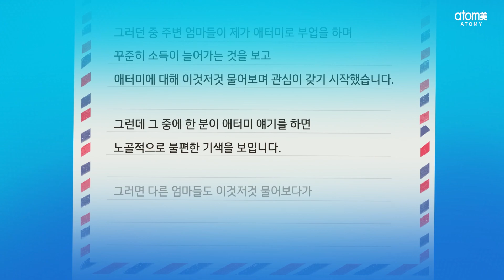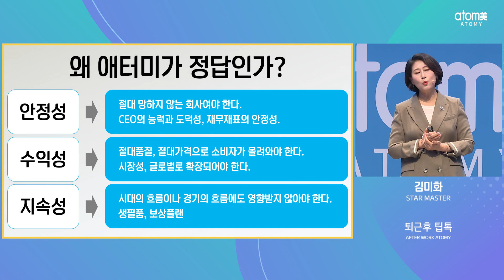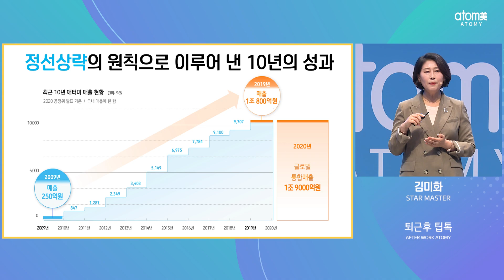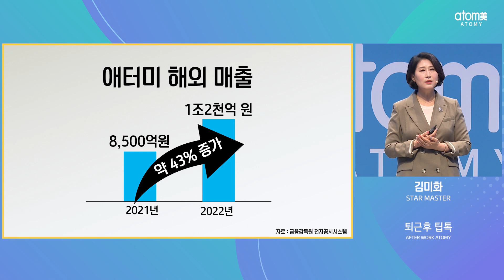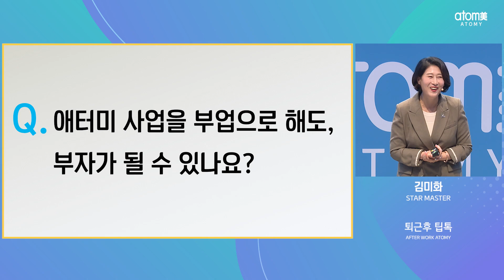사업에 부정적인 지인 때문에 고민인 40대 여성ㅣ퇴근후 팁톡ㅣ김미화 STMㅣ 2022년 7월 26일 퇴근후 애터미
일자: 2022년 7월 9일 퇴근후 애터미

평생 직장이 사라진 시대,
새로운 소득원을 알아보는 분들을 위한 맞춤형 방송!
『퇴근후 애터미』

부업가, N잡러들의 모든 고민을
애터미 리더 사업자와 함께 나누고 해답을 찾는 시간
“퇴근후 팁톡(Tip&Talk)＂

출연 : 김미화 스타마스터

주요 내용
- 애터미는 안정적인 회사일까?
- 부업을 하면 본업에 방해되지 않을까?
- 부업으로 사업을 해도 성공할 수 있을까?